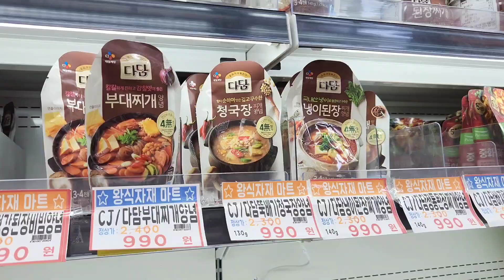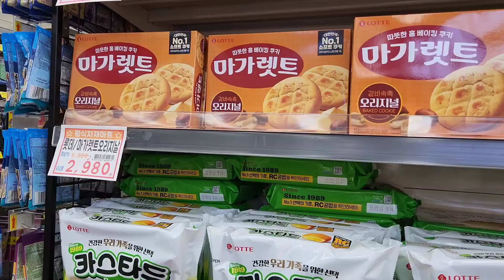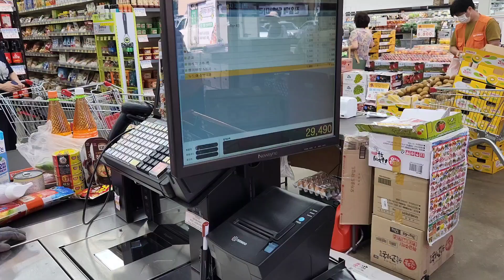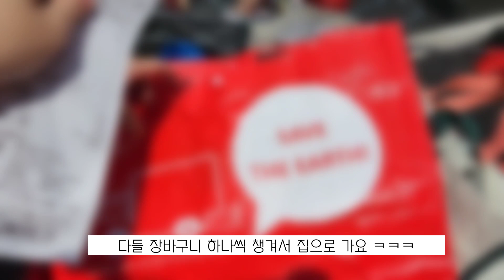집밥 해먹는 일상 | 스테이크 & 샐러드파스타 | 목살 스테이크 & 달걀후라이 | 마트세일 다녀오기🤗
안녕하세요😃
아들셋 Ju's 를 키우고있는 주부, 주스맘 입니다🤗

이번주엔 계획된건 아니었지만
소고기스테이크와 돼지목살 스테이크를 먹게되었네요^--^
각기다른 고기를 맛있게 먹는 방법입니당 헤헷♡

고기를 별로 안좋아하시는 분들은
무거운 크림소스 파스타 말고
여러야채와 함께 상큼하게 무쳐(?)먹는^^ 샐러드파스타 어떠세요?
여름엔 냉파스타죠~~~👍
시판소스 스윗칠리소스나 오리엔탈드레싱, 발사믹드레싱으로
케찹과 올리브오일, 다진마늘 쬐금(생략가능)으로
정말 맛있는 파스타를 드실수 있답니다😊

그럼, 이번주도 각자의 자리에서 화이팅입니다❤️❤️
건강한 한주 보내세요~~~☺️

가니쉬: 감자구이, 브로콜리&방울토마토&아스파라거스
소스 : 오뚜기 돈까스소스

소스: 파스타면2~3인 기준
오리엔탈드레싱 3 : 케찹 2 : 발사믹글레이즈 0.5~1 (취향껏 조절)
다진마늘 조금, 올리브오일 약간

야채 : 양상추,어린잎채소등 좋아하는 샐러드야채 모두 가능
영상속 부재료: 방울토마토, 상추, 데친 브로콜리, 옥수수콘, 새우구이

소스: 다 익혀진 고기에 물 자박하게 붓고
        시판 데리야끼소스 3 : 진간장 0.5 , 다진마늘, 생강청, 올리고당
        소스남겨서 촉촉하게 약불에 졸이기.

        (시판데리야끼소스 없으시면 간장양을 늘리시고 설탕,후추
         넣으세요^^ 생강청이나 다진생강 혹은 생강가루 넉넉히 넣으시고요)

🧸bgm